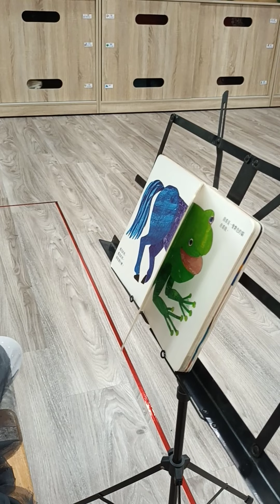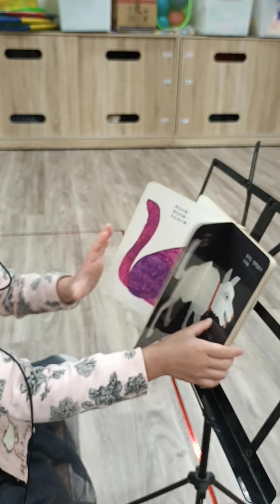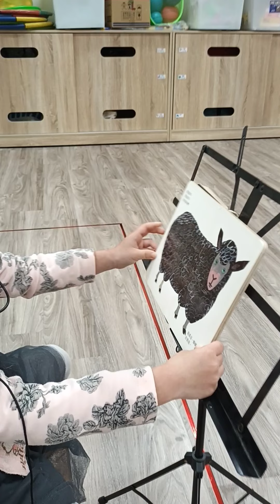棕色的熊 棕色的熊 你在看甚麼?05